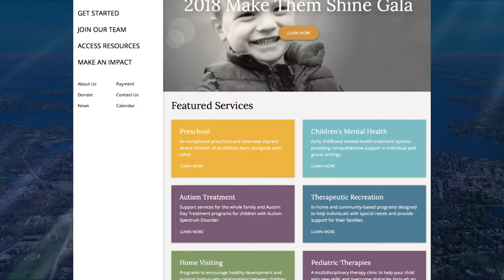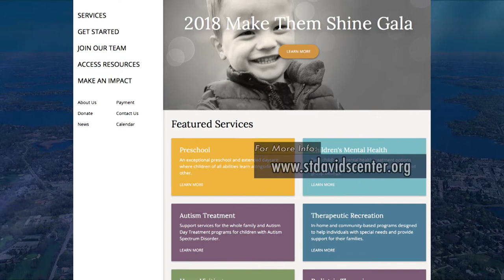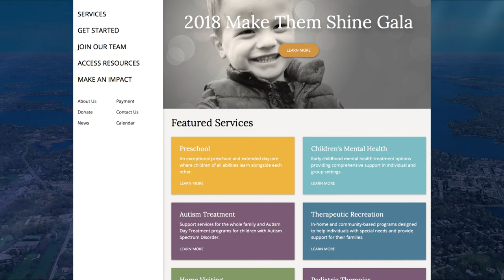The Pulse: February 2018 (St. David's Center for Child & Family Development)